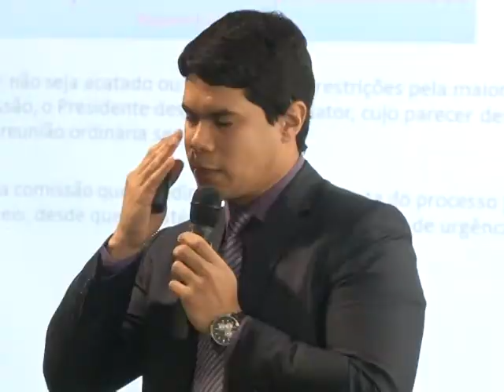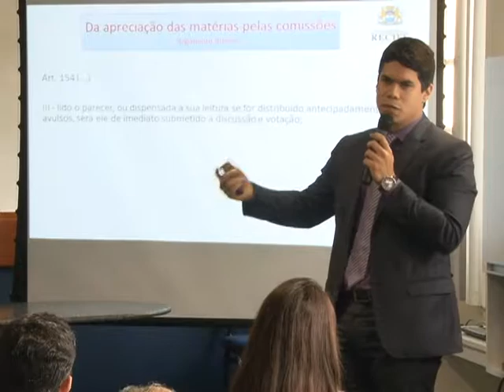[TV Câmara do Recife] Legislação e Justiça promove palestra para assessores parlamentares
A comissão de Legislação e Justiça promoveu uma palestra para os assessores dos vereadores. O objetivo do curso foi otimizar os trabalhos e definir um modelo padrão para os pareceres elaborados na Câmara.